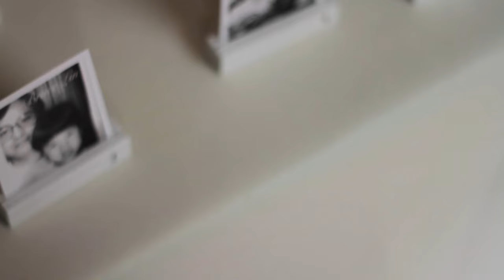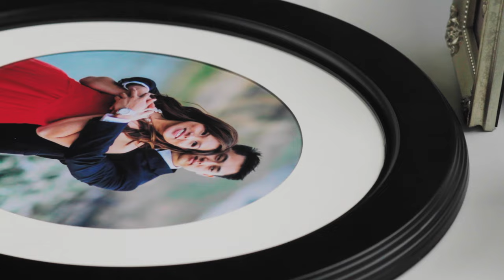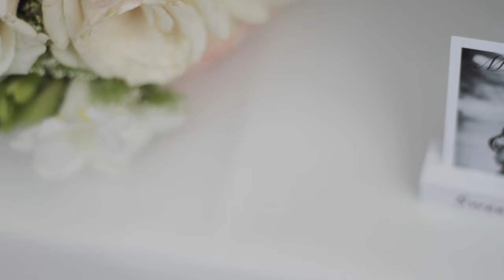Mervin & Angie Wedding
Our wedding on May 17, 2015 at Villa Montalvo.